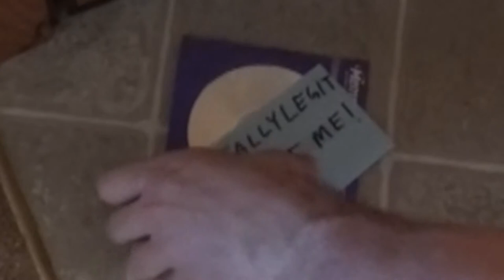Disc Vs Digital Part 3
Part 3 of 5 of which format is better, disc or digital?
This is also the first video with an intro and end plate (or outro, whichever).